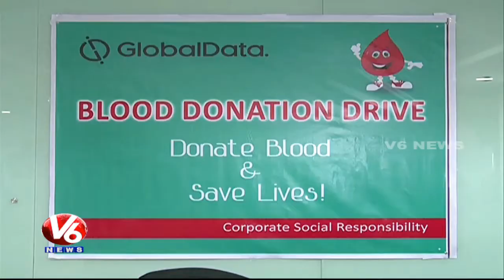Global Data Organization Officials Conducts Blood Donation Camp For Thalassemia Patients | V6 News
Global Data Organization Officials Conducts Blood Donation Camp For Thalassemia Patients.